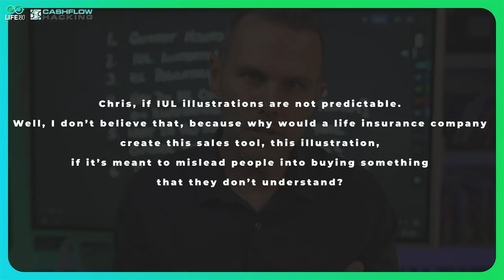Why Do IUL Companies Create Illustrations They Know Will Never Perform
Indexed Universal Life Insurance Companies have been playing a cat and mouse game with regulators for the past decade.  For the entire history of the IUL, illustrations have been over inflated and sold as conservative or "predictable".  Nothing could be further from the truth.  And the IUL companies are FULLY AWARE of what they are doing.  So why would they do it?  I asked Bobby Samuelson of Life Product Review that very question, and this video is about his answer.

0:00 Intro to why IUL Illustrations Never Perform As Sold
1:30 Why Would Life Insurance Companies Mislead People On Illustrations With IUL?
3:15 IUL Companies Believe Their Own Stories
4:40 Common Sense Is Seldom Common Practice